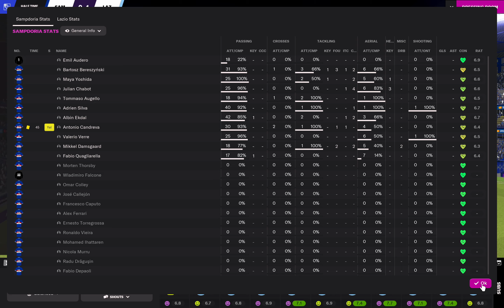Football Manager 2022 Macbook Air : Lazio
M1 Macbook air Base model of 8gb of ram and Samsung External SSD T7 500GB